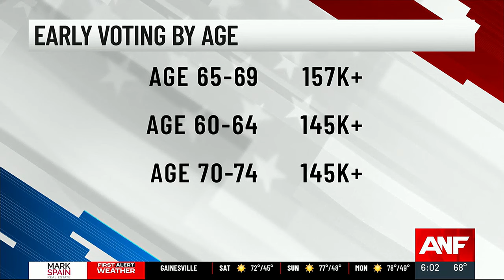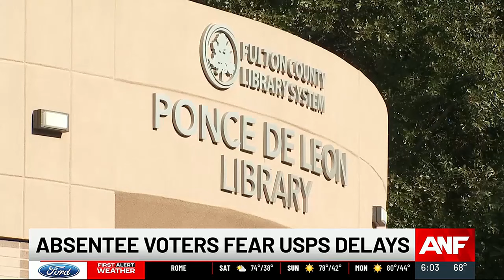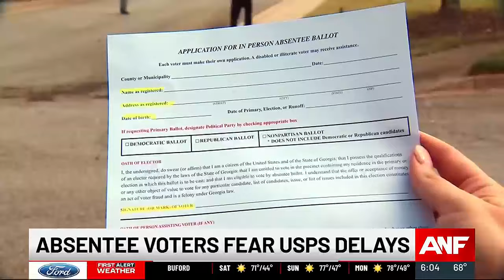Georgia absentee voters face duel problems of mail delays, disappearing drop boxes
Legislation passed in 2021 is finally manifesting itself for many absentee voters.